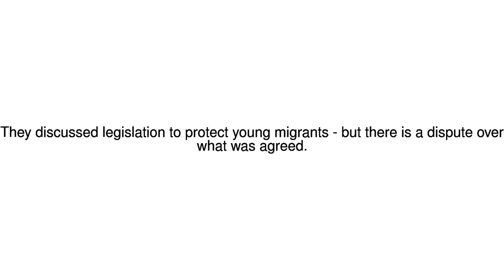News Update Trump and Democrats 'reach deal' over Daca Dreamers 14/09/17